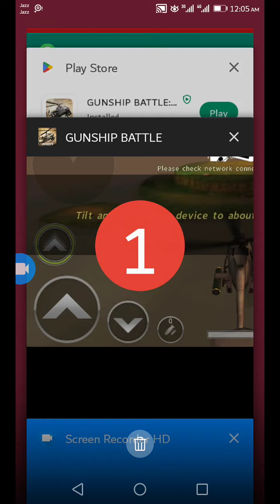Gunship Brittle Game 2nd Mission 😂😁😀😎😍